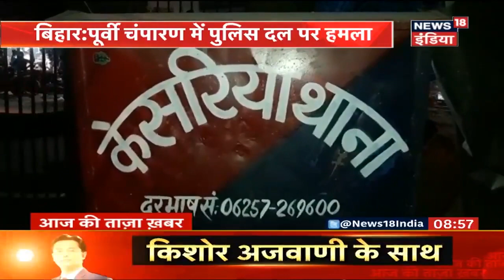Patna में आज JDU कार्यकारिणी की बैठक | Breaking News | News18 India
Election strategist Prashant Kishor joined JD(U) at the party at a meeting in Patna on Sunday. Kishor, who has recently said that he would not campaign for anyone in the 2019 elections, was formally welcomed by senior members of the party including chief minister Nitish Kumar at the state executive meeting being held at the chief minister's residence.